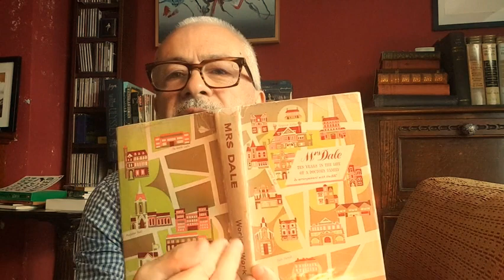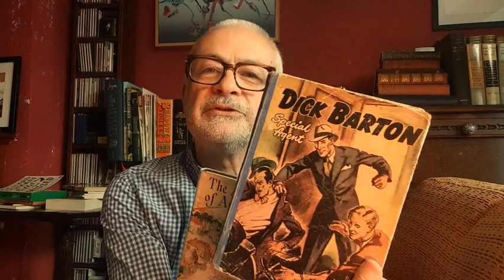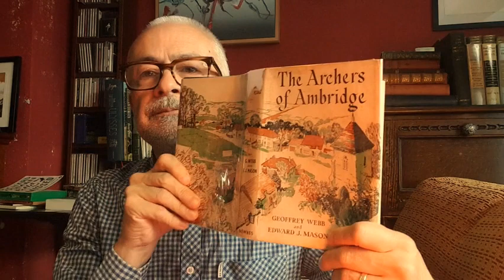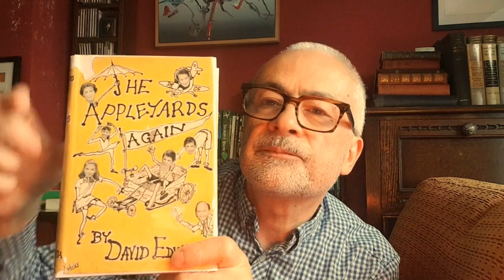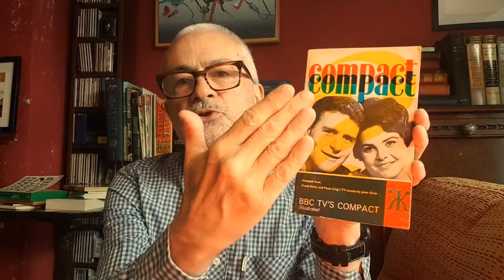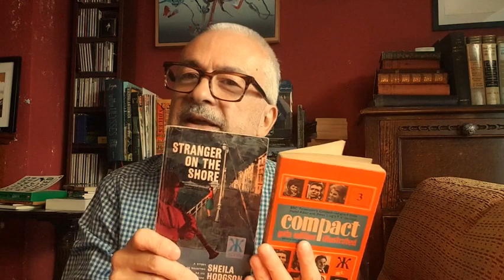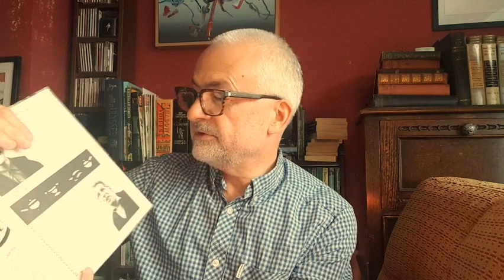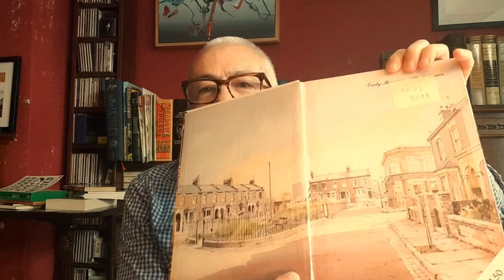BBC Soap Opera Tie-In Books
Soaps mentioned:
Front Line Family/The Robinson Family
Mrs Dale's Diary
The Archers
The Appleyards
The Grove Family
Compact
Waggoners Walk
EastEnders

Soaps on the BBC article by Dr Anthony Mcnicholas

Used in video:
Movie leader video by konstantin rotkevich from Pixabay
Retro radio image by Lubos Houska from Pixabay